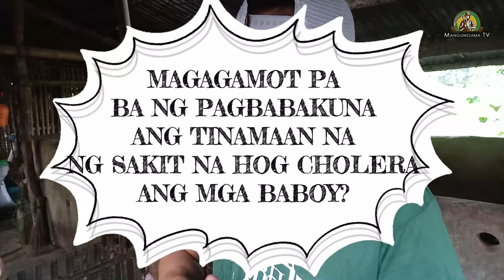1ST DOSE HOG CHOLERA VACCINE: MGA DAPAT NINYONG MALAMAN@mangungumatv8418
Mga dapat malaman sa pagbabakuna ng hog cholera .

ITO PO ANG LINK NG MGA CHECKLIST NA AKING GINAWA. CLICK NYU LNG AT PWEDE NA I-DOWNLOAD👇👇👇👇

Kung gusto nyu po na malaman ang iba pang mga tips and tutorials tungkol sa pag aalaga ng inahing baboy. THANK YOU SO MUCH AND GOD BLESS US ALL.